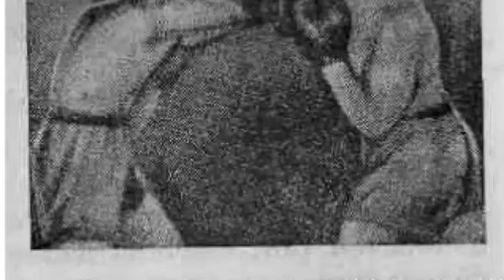Бокс.Встречный правый прямой vs правый прямой.